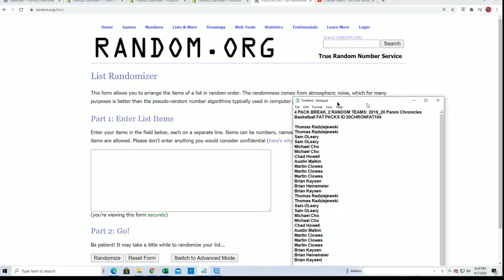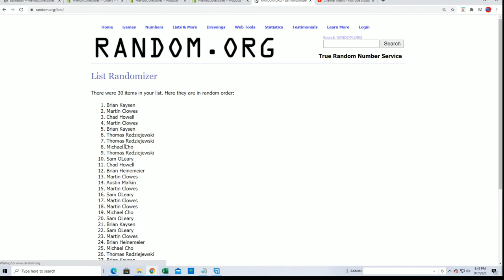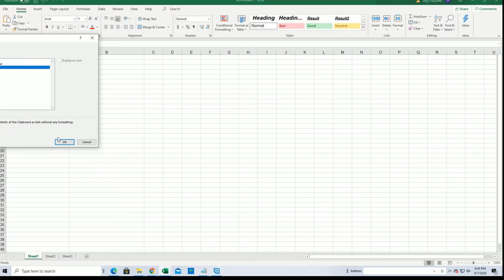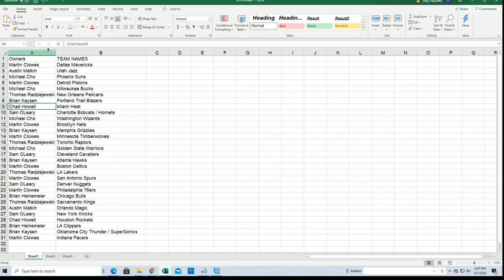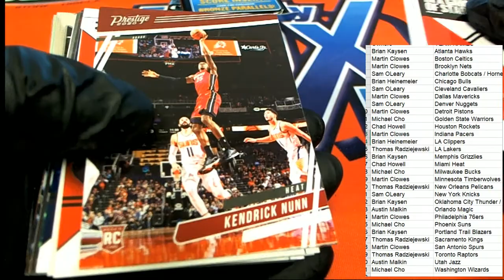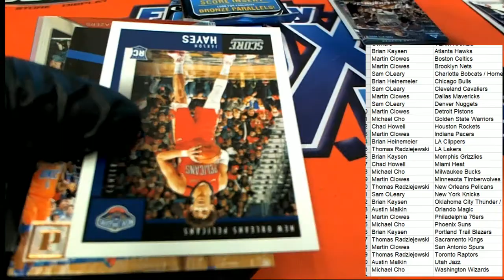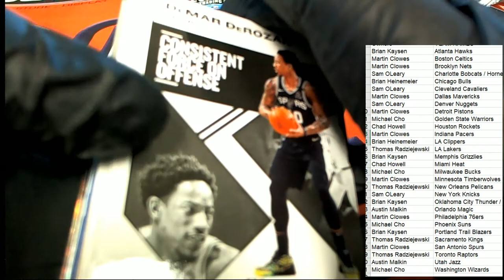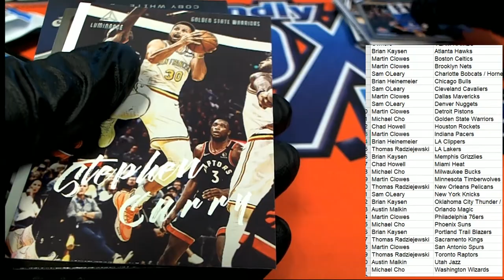2019 20 Panini Chronicles Basketball FAT PACKS ID 20CHRONFAT104